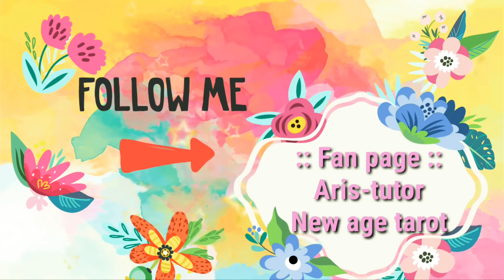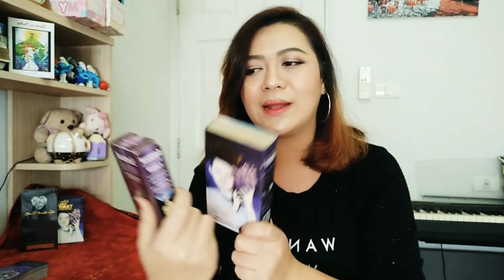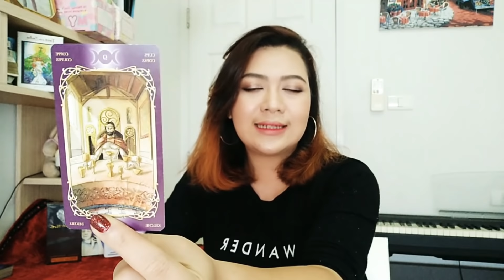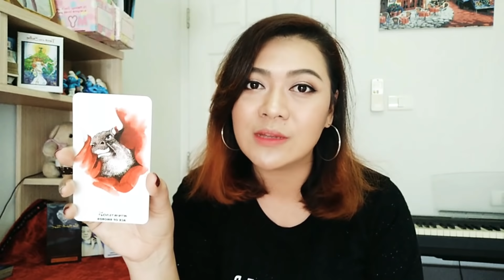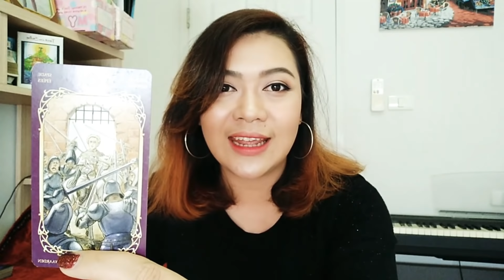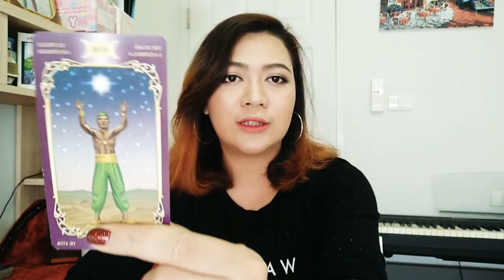[Pick A Card 🃏& คนโสด Story 💕]::คุณจะสละโสดภายใน3เดือนนี้มั้ย??😁::เลือกไพ่เลยค่ะ | By.แม่หมออริส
ของอริสนะคะ..ความแม่นยำก็ขึ้นอยู่ในขณะ
นึกถึงตัวเราและเขาและตั้งคำถามในใจว่า..
'โอกาสที่จะสละโสดของฉันเป็นอย่างไร?'
จากนั้นคุณก็เลือกลุ่มไพ่ทันที
จากนั้นกฟังคำทำนายและคำแนะนำไป
ปรับใช้เวลาที่คุณมองหาคู่ครอง
หรือจะได้รู้จักตัวเองมากขึ้น...😉

ID LINE :: aristutor4289
👉เพจของอริสนะคะ ^__^